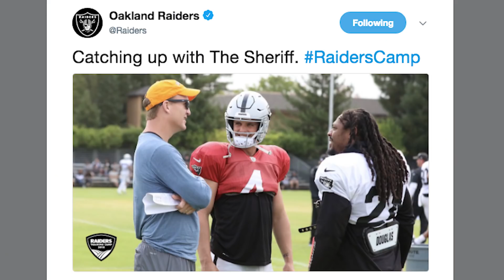Eric Decker Signing with Patriots & Betraying Broncos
Eric Decker signed a one year deal with the New England Patriots. If that wasn’t enough to make Denver Broncos fans feel betrayed, Peyton Manning spent the day at the Oakland Raiders Training camp. Is Eric Decker white enough to be a Tom Brady receiver?

Former Buffalo Bills wide receiver Jordan Matthews suffered a significant hamstring injury in Patriots training camp so the team released the wide receiver and signed veteran Eric Decker to a one year deal. Decker, aka BigDickDecker, a name given to him by Brandon Perna on That’s Good Broncos, betrayed not only the city of Denver, but Brandon by signing with Bill Belichick and the Evil Empire. Decker will replace Danny Amendola, now with the Miami Dolphins in the all white skill position group consisting of Rob Gronkowski, Julian Edelman, Chris Hogan, Rex Burkhead, and by name only James White. Decker was productive with the Tennessee Titans last year, 54 catches for 563 yards and a TD, in what many would consider the least effective passing team in the NFL.